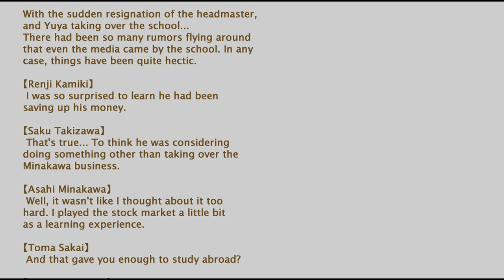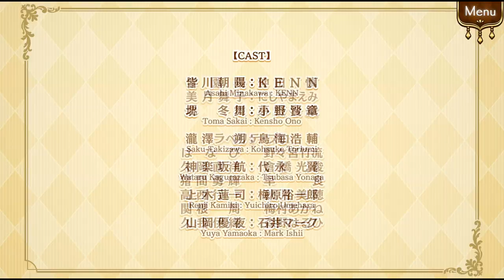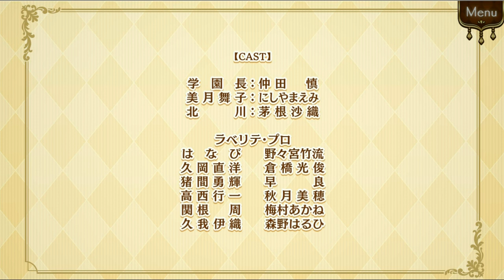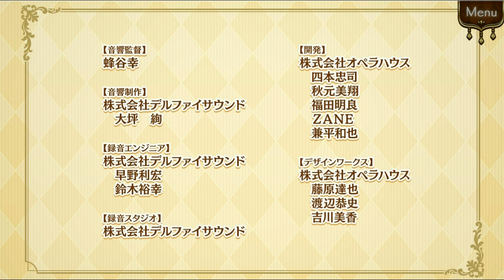Gakuen Club PL #16 | Prawdziwie dobre zakończenie... CZY O TAK WIELE PROSZĘ?!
Gra wydana przez Dogenzaka Lab dostępna do kupienia na Steamie.